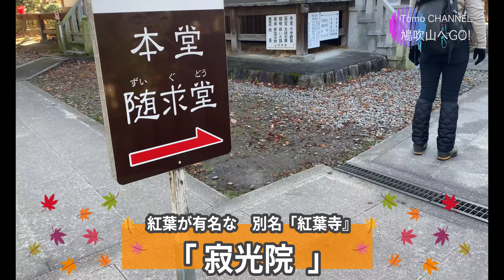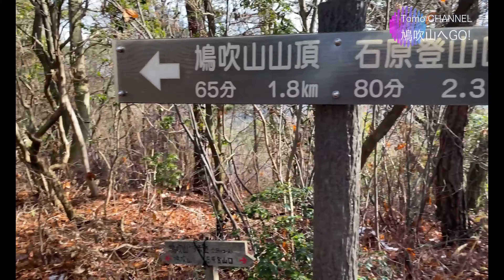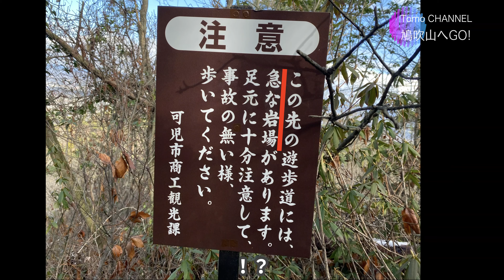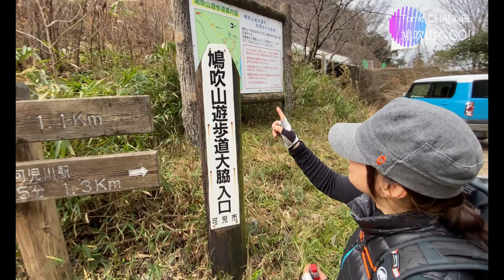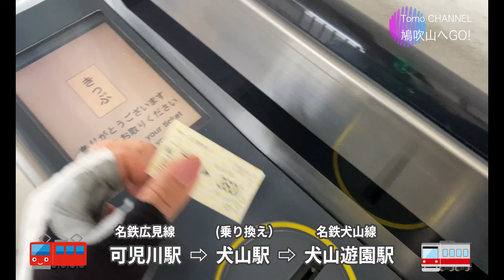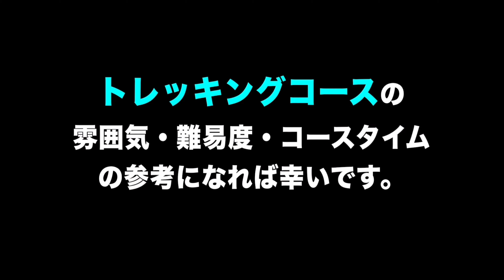【愛知県 登山】鳩吹山へGO！とっておきのゆる山のはずが… 💦10キロ越えの低山縦走 〜継鹿尾山/西山/鳩吹山〜 ゆる山トレッキング ４K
こんにちはTomoです😊今年の登り始めは、地元愛知県の継鹿尾山から、西山、鳩吹山（岐阜県）への低山縦走コースです。♪
帰りは名鉄「可児川駅」⇨「犬山」⇨「犬山遊園駅」で戻ります🚃
どの山も300mクラスなのに、正月太りと、運動不足で、ボロボロにやられてきました💦
鳩吹山からの眺めは最高で頑張って登って良かった〜っと思える、10キロ越えのコースです。

もし、時間に余裕があれば、犬山駅で下車して、皮がもっちもちもどら焼きを買って帰るのもいいと思います。（中に栗きんとんが入ってます。めちゃくちゃ美味しいです😋）

Tomo CHANNELは、日帰り登山（愛知・三重・岐阜・長野）がメイン
旅行や地元愛知県の情報なども更新しています。

応援メッセージもお待ちしています。

【主な使用機材・登山用品等】

・iphone11pro